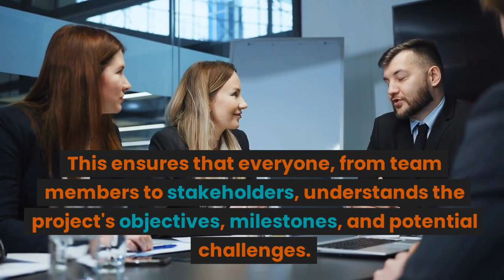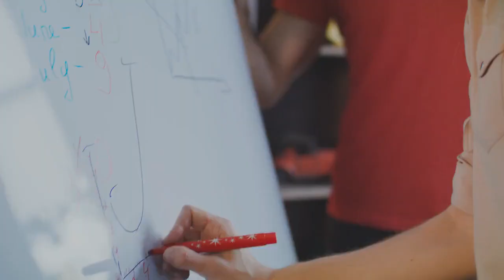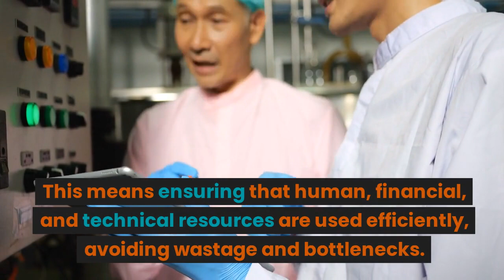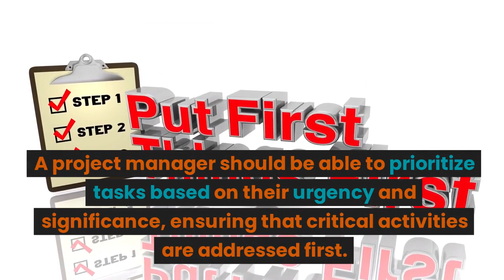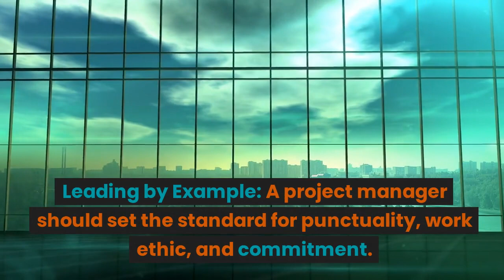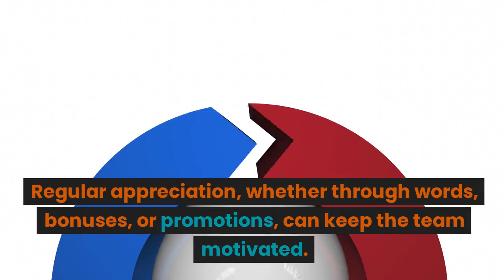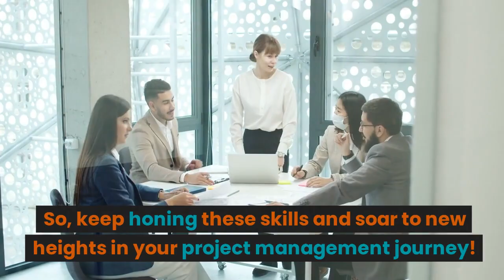5 Skills you need to be a superstar Project Manager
Welcome to our deep dive into the world of project management! In this video, we uncover the top five skills that every project manager needs to excel in their role. From mastering the art of communication to strategic thinking, we've got you covered. Whether you're a budding project manager or a seasoned professional, these insights will elevate your game to superstar status!

🔍 What's Inside:

The power of exceptional communication.
How strategic thinking aligns with company goals.
Time management hacks for the modern PM.
Navigating challenges with problem-solving and adaptability.
Leadership tips for building a cohesive team.

💬 Let's discuss! Which skill do you think is the most crucial for a project manager?